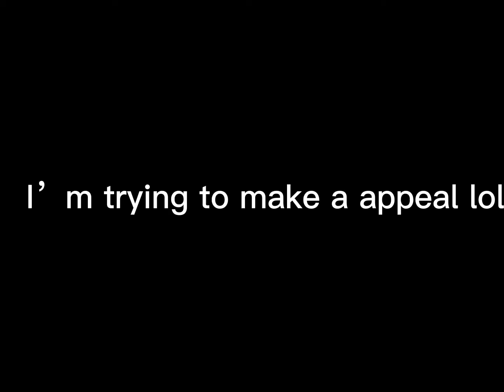Got banned on roblox 😍